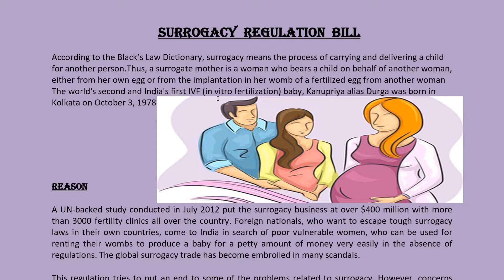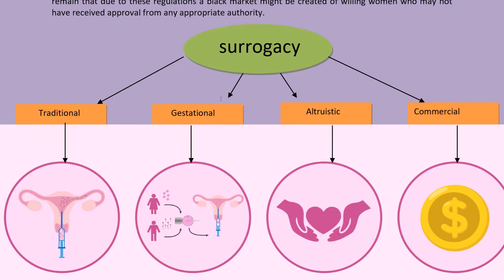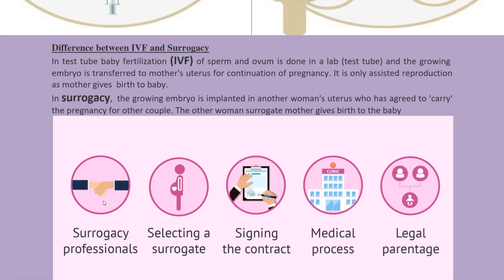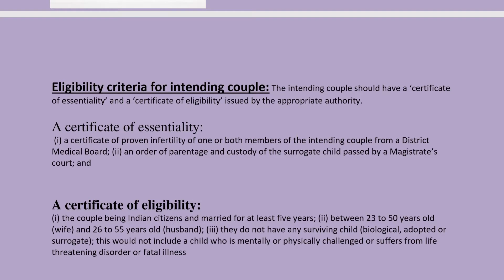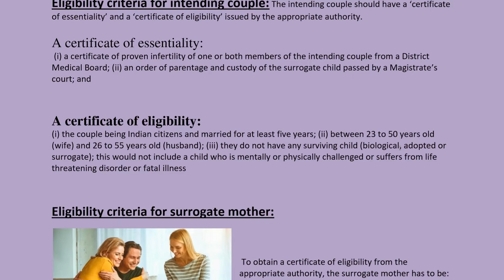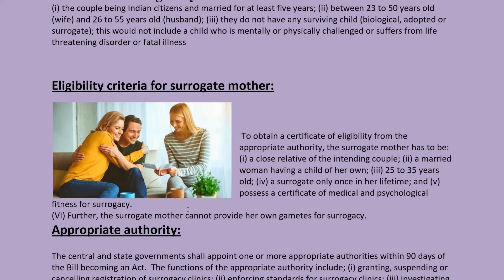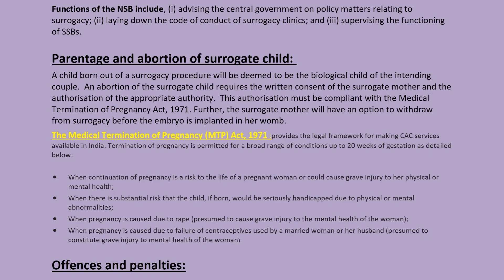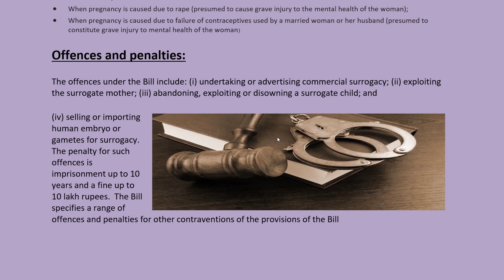Surrogacy regulation bill in bengali for SSC CGL,PSC,CHSL,RAIL & all other Government jobs 2019-2020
এই ভিডিও তে আমরা বিভিন্ন সরকারী চাকরির পরীক্ষায় একাধিকবার  এসেছে  সারোগেসি রেগুলেশন বিল সম্পর্কে  বিভিন্ন খুঁটিনাটি ,জানা-অজানা তথ্যসমূহ এবং প্রশ্নসমূহ বিস্তারিতভাবে আলোচনা করেছি,  ব্যাংক, রেল, পিএসসি, এসএসসি ইত্যাদি সমস্ত সরকারী চাকরী পরীক্ষাগুলির প্রস্তুতির জন্য।
এই বিষয়গুলি সরকারী চাকরী পরীক্ষায়, জেনারেল নলেজ হিসাবে আসতে দেখা যায় প্রতি বছরই। আপনাদের কোন প্রশ্ন থাকলে কমেন্ট করুন।

নিজের মাতৃভাষাতেই পড়ুন নিজের মাতৃভাষাতেই শিখুন আর অন্যদের মধ্যেও আমাদের ভিডিও শেয়ার করে আমাদের আরও এগিয়ে যেতে সাহায্য করুন। আমাদের অন্যান্য
ভিডিও এবং আমাদের ফেসবুক ও ওয়েবসাইট এর লিঙ্ক নিচে দেওয়া থাকবে। তাতে লাইক, শেয়ার, কমেন্ট করুন।

In this video we have tried to give an overview of Surrogacy regulation bill for Competitive exams.
This video is made in Bengali to help with your study for various competitive exams like WBPSC, SSC(CGL+CHSL), MTS,RRB,GROUP D,BANK,RAIL etc & all other Government job preparation exam/vs
Also, comment and suggest how we can make better videos and suggestions on topics of your requirements.